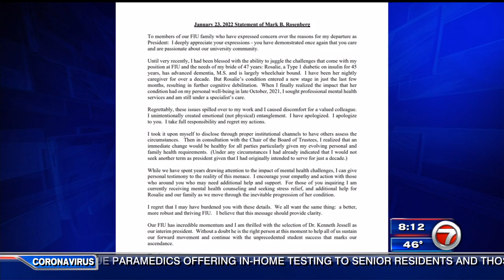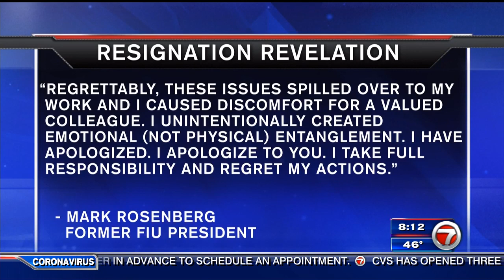Rosenberg says he ’caused discomfort for a valued colleague,’ leading to departure as FIU president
A statement from the now former president of Florida International University has provided new insight into his sudden departure.